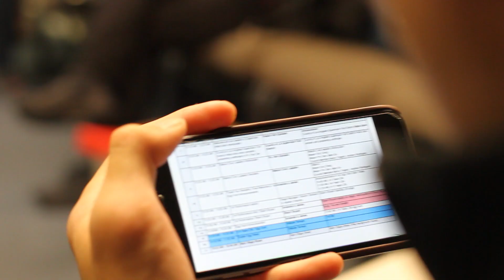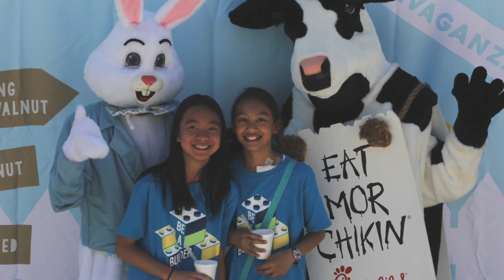Easter Eggstravaganza | 2017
A 2017 highlight for our annual Easter Eggstravaganza!